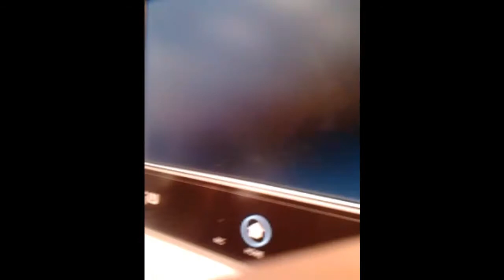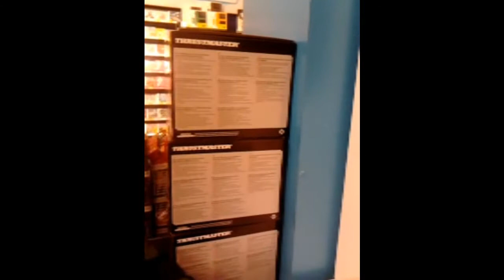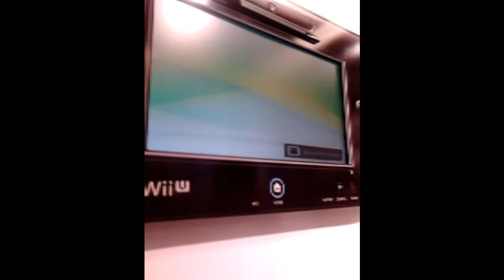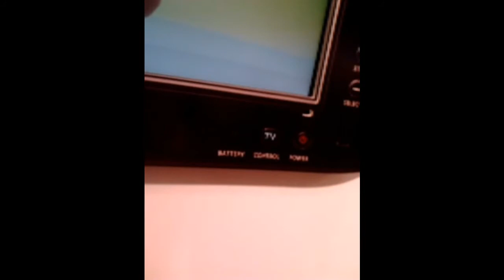THOMAS HAMER (episode 8)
THOMAS HAMER episode 8 "Bart Smit"